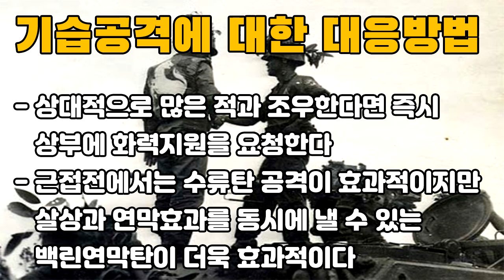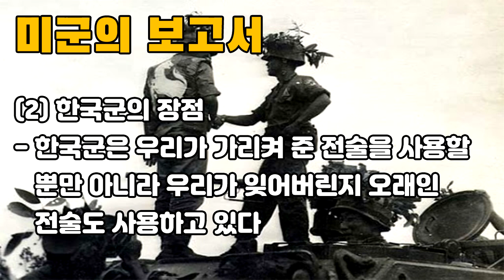오작교 작전 3편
수도사단과 9사단의 합동작전